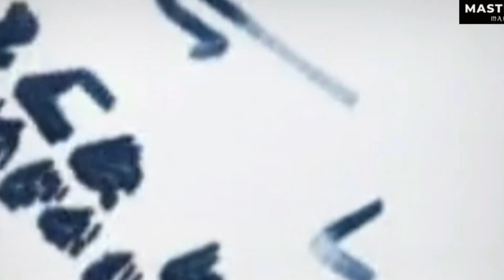ഈ മാപ്പിളപ്പാട്ട് കേട്ടുനോക്കൂ പൊളിയാണ്